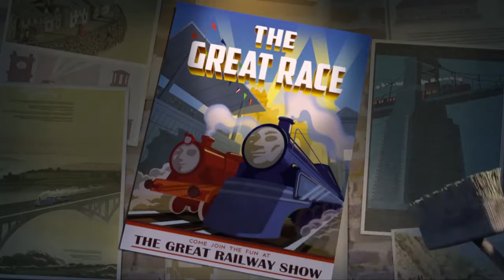The Great Race: Vinnie of North America | The Great Railway Show | Thomas & Friends UK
Meet Vinnie, the tough, rule-bending engine who will do anything to come in first place.

Looking for even more safe, fun, kid friendly activities and apps?